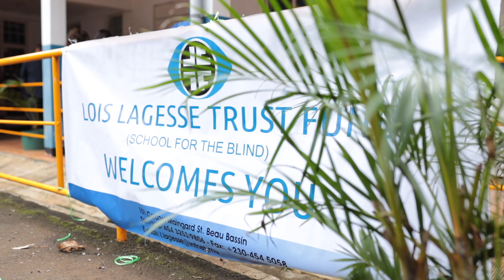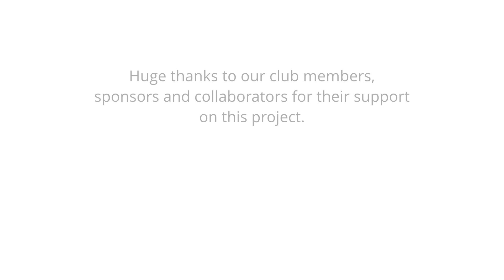Launch event of The Sensory Garden at Centre Loïs Lagesse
[12 April 2023] Highlights of an amazing launch of The Sensory Garden by The Rotary Club of Phoenix at Centre Loïs Lagesse.

Project: A sensory garden for visually impaired children of the Centre to enjoy through other senses.
Touch, smell, hear, taste... FEEL!